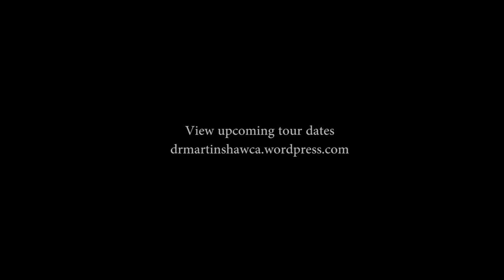Martin Shaw - Storytelling From the Edge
Dr. Martin Shaw is mythologist, author and storyteller, and founder of the WestCountry School of Myth.   View upcoming tour dates

Interview by Ian MacKenzie

Additional Footage Opus Earth Productions